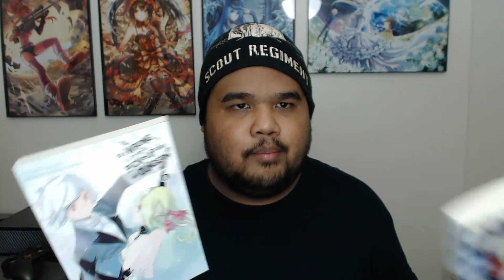Anime Kingdom Vlog: ReLIFE, TSM, Virtual Youtuber, & Light Novels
Hey everyone welcome to the another vlog! In this one I talk about several things from the second season of ReLIFE and TSM winning the NA LCS Finals to the virtual Youtuber Kizuna Ai and me getting some Danmachi light novel. If you want to help contribute to the discussion and have me talk about any news that happened in the week feel free to post it on my Facebook or my Twitter! :D

-Season 2 of ReLIFE: 2:16
-NA LCS Spring Playoff Finals between TSM and C9: 4:41
-Virtual Youtuber Kizuna Ai: 10:46
-Danmachi Light Novel: 13:45